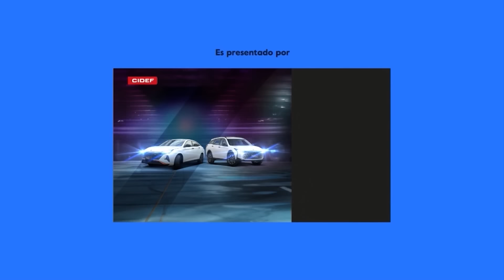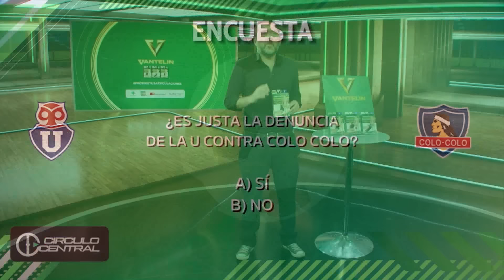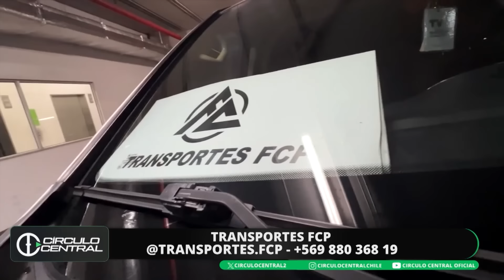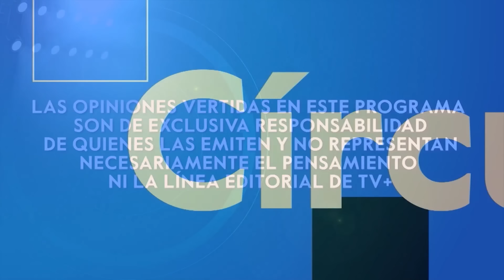Círculo Central 27 de octubre de 2024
Matías Camacho, Presidente del CSyD de Colo Colo habló en EXCLUSIVA con Círculo Central y habló sobre toda la acusación en su contra. Además un top secret que podría definir al campeón del fútbol chileno.

Todos los domingo 22:00 hrs, solo por TV+